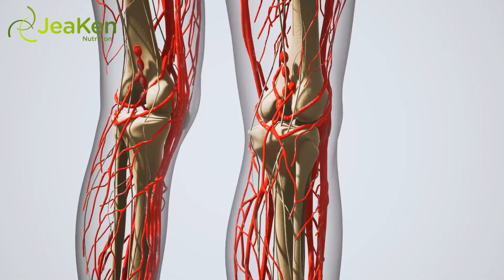Les Avantages De L’Ail Pour Votre Système Immunitaire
L'ail joue un rôle important dans le renforcement de votre système immunitaire. Bien que vous puissiez le trouver un peu piquant et dégoûtant, l'ail est une herbe très importante que vous devriez ajouter à votre cuisine ou même manger cru car il a de nombreux avantages pour la santé. C'est particulièrement vrai pour votre système immunitaire. Il est très utilisé en cuisine, car il constitue un excellent assaisonnement et ajoute beaucoup de saveur, même s'il dégage une odeur assez distincte.

     L'une des principales vertus de l'ail pour votre système immunitaire est d'augmenter le nombre de globules blancs que vous possédez. Ces cellules sont chargées de trouver, de cibler et de tuer les cellules étrangères porteuses de maladies et constituent votre meilleure défense contre la maladie. Si elles ne sont pas assez nombreuses, votre organisme peut être submergé par l'infection et vous rendre malade. En mangeant de l'ail et en augmentant leur nombre, vous augmentez les chances qu'elles trouvent les maladies avant qu'elles n'aient la possibilité de se propager.
    Un autre avantage de l'ail est l'amélioration de la circulation sanguine. C'est une bonne chose pour un certain nombre de raisons, mais lorsqu'il s'agit du système immunitaire, cela permet de détecter les maladies plus rapidement.

Lorsque vos globules blancs circulent dans votre corps, ils sont à l'affût de tout ce qu'ils ne reconnaissent pas afin de le signaler comme une menace et de l'attaquer. Comme votre sang circule mieux, vos globules blancs ont plus de facilité et de rapidité à parcourir le sang à la recherche de maladies.

    Il est bien connu que le stress peut facilement entraîner un affaiblissement du système immunitaire. Le stress amène votre corps à libérer certaines hormones qui rendent votre système immunitaire moins efficace, mais heureusement l'ail peut changer cela. On a découvert que l'ail stoppe la libération des hormones du stress, ce qui vous permet de vous sentir moins stressé et d'aider votre système immunitaire à rester fort.

    La façon la plus saine d'obtenir les bienfaits que vous souhaitez de l'ail est de le manger cru. On peut comprendre qu'on y tienne, car son odeur et son goût peuvent être un peu envahissants. En le cuisant, vous réduisez beaucoup cette odeur et ce goût, mais vous perdez aussi certains de ses bienfaits.

    Vous pouvez profiter des bienfaits de l'ail sous forme de compléments, des pilules chargées des substances chimiques qui rendent l'ail utile. Ils sont insipides et inodores et constituent une excellente alternative,Si vous ne supportez vraiment pas l'ail.

Pour plus d’informations et de références, consultez l’article sur notre blog: Lien du blog